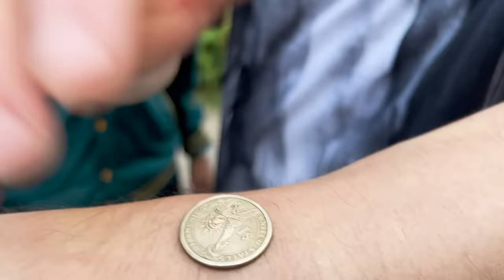Mis Pequeños Actores Piquito, piquito